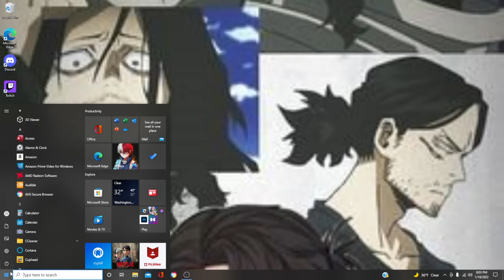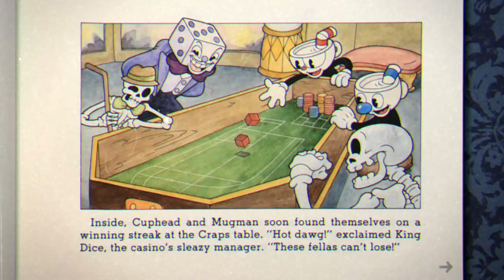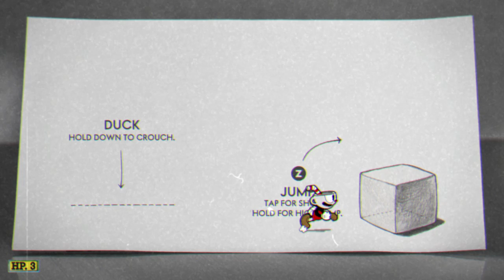Failing at Run and Gun